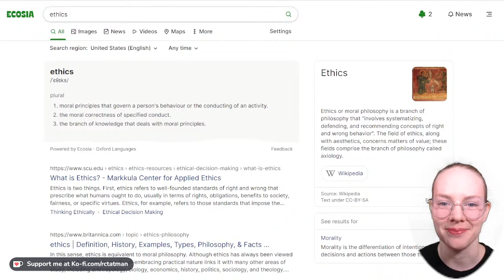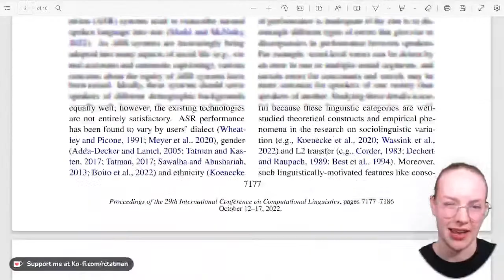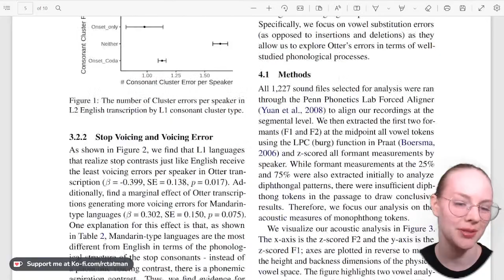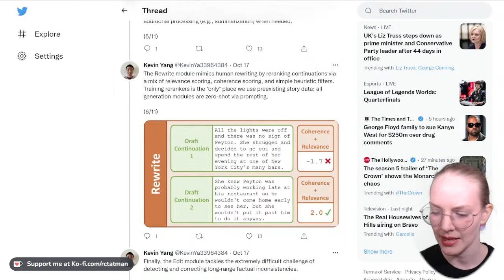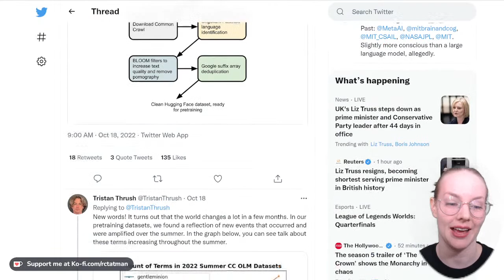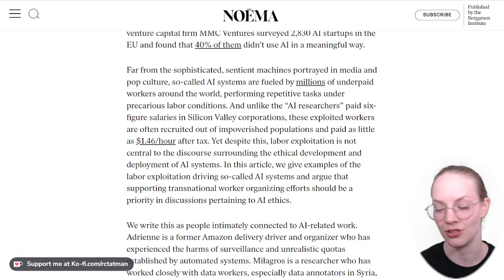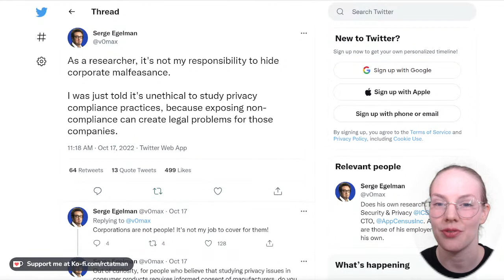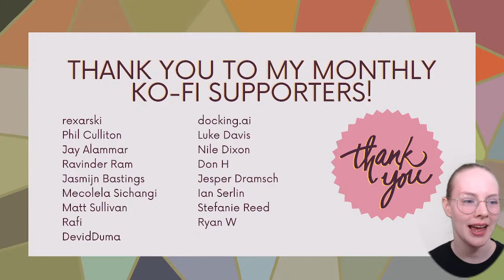Coffee Chat: Machine Learning & Natural Language Processing (October 13 - 20, 2022)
Join me for a chill live-stream where we chat about the last week in machine learning and NLP including: new products, software tools, research papers, ethics and news.

0:00 - Starting soon
0:57 - Welcome
2:44 - Research
1:17:38 - Practical/professional stuff
1:38:06 - Politics
1:48:21 - Ethics
2:26:11 - Fun!
2:38:07 - Thank yous & goodbyes

Welcome! My name is Dr. Rachael Tatman and I'm a language technology educator. I have a doctorate in linguistics (my research was in computational sociolinguistics) and I've been a researcher, data analyst and  developer advocate. My channel is for anyone who cares about language technology and other people.